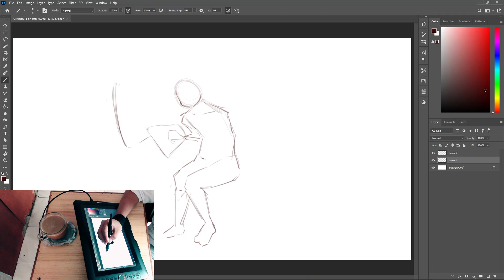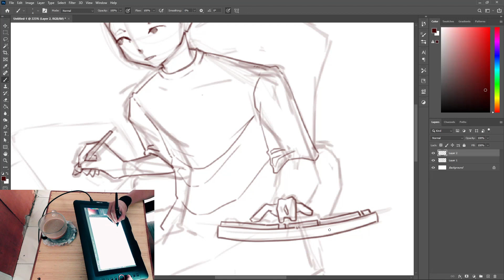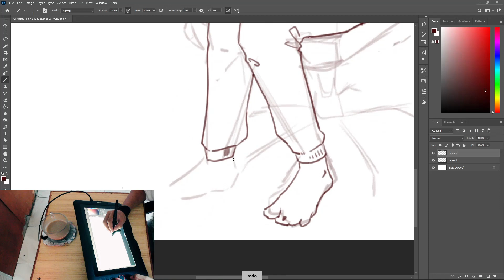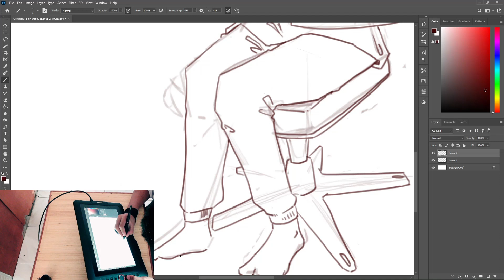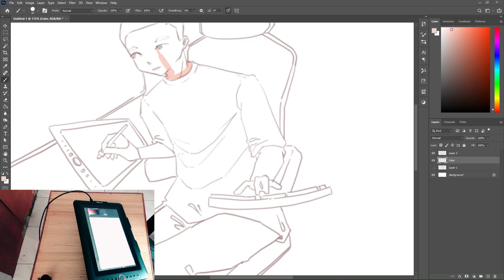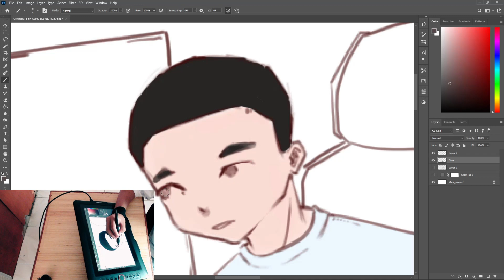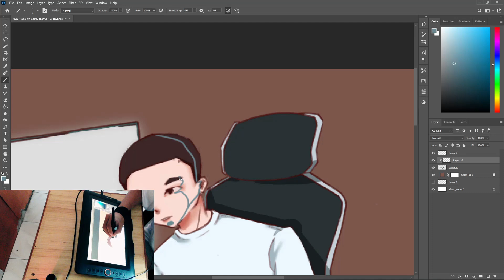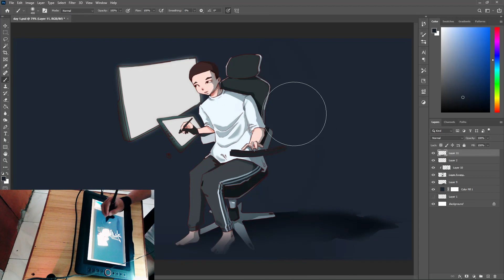☾SpeedPaint☽ (PS) ┃ Self Portrait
tryin this new screen tablet

➤Tools:     ☾XP-Pen Artist 13.3 Pro☽

➤Duration:     ☾4h 3m 34s☽

Timecodes:
0:00 Sketch
1:15  Lineart
5:10 Colors
7:35 Shading
8:40 Finishing Touch
9:40 Done